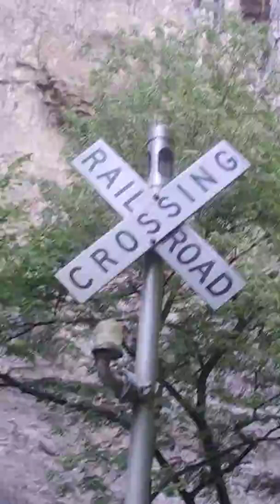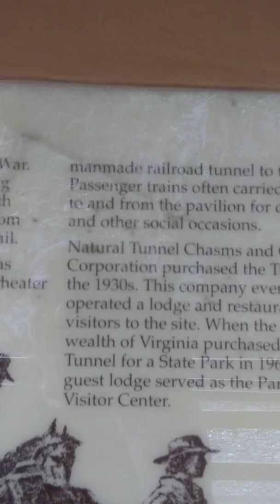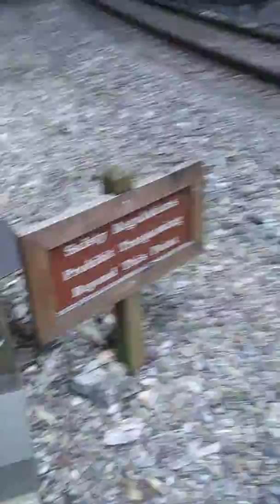Natural Tunnel Track Level